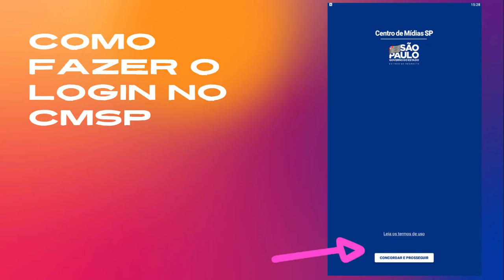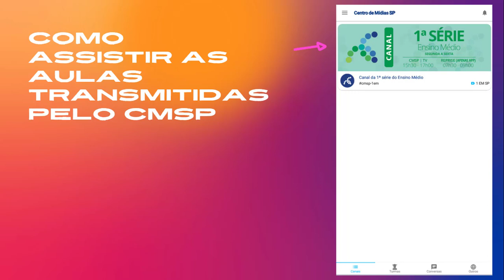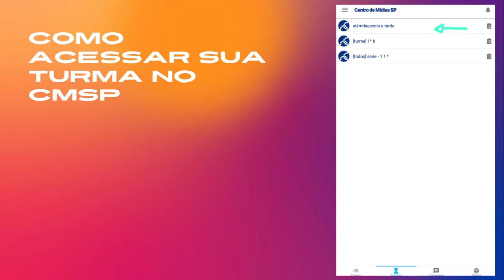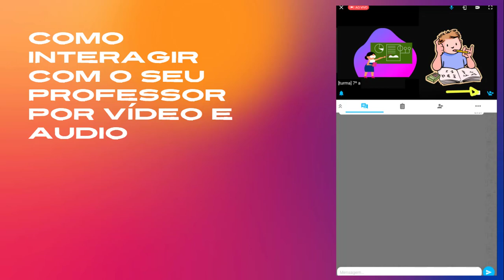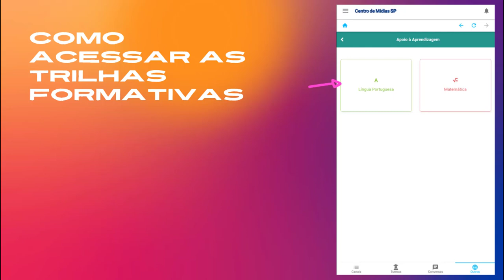Tutorial para os alunos Programa Além da Escola